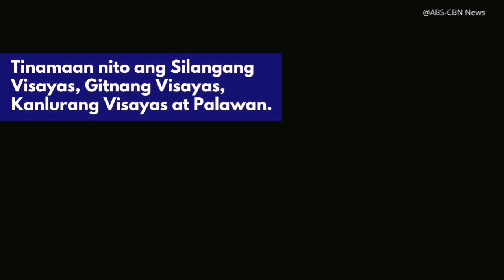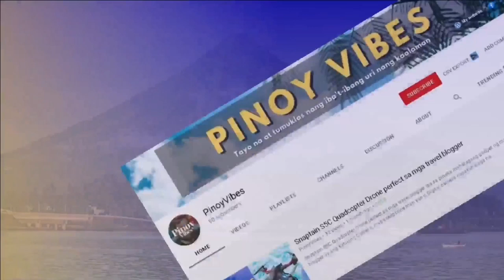Mga Super Bagyong Nanalasa sa Pilipinas na hindi malilimutan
Madalas makaranas ng bagyo ang Pilipinas dahil malapit ito sa Ekwador at sa Pacific Ocean.

Ang mga bagyo na namumuo sa Pacific Ocean ay kadalasang dumadaan sa Silangang bahagi, at binabaybay nito ang mga Tropikal na bansa gaya natin.

Isa ang Pilipinas sa bansa na may mataas na humidity o moisture sa atmosphere. Karaniwan na sa atin ang makaranas ng hanggang dalawampung (20) bagyo kada taon.

Balikan natin ang mga bagyong hindi natin makakalimutan.

Salamat sa panonood at suporta. Every day good vibes with Pinoy Vibes, dahil dito IKAW ANG BIDA!